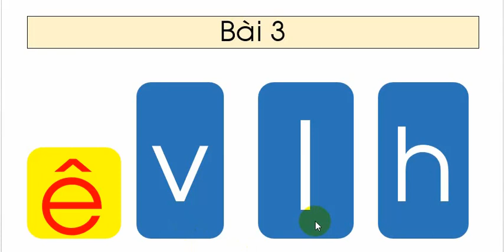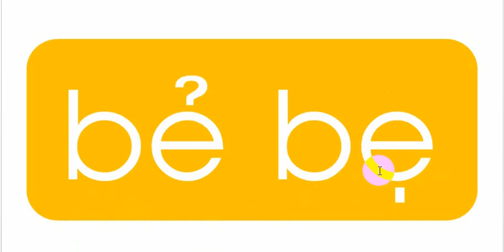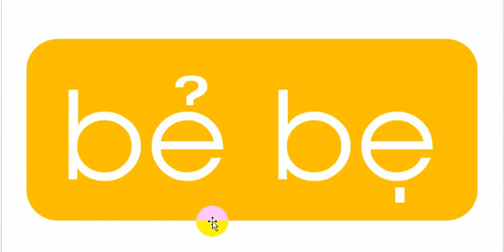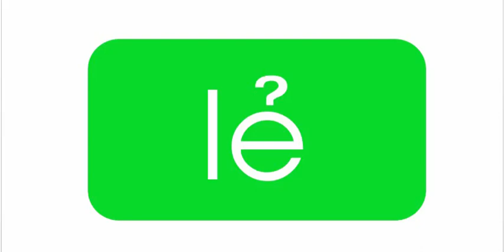Bài 3: Nguyên âm ê-Phụ âm l-v-h | Tập đọc Tiếng Việt | Haleymama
Đây là chuỗi bài học mình xây dựng để giúp con mình có thể học đọc chữ Tiếng Việt sớm mà giảm thời gian chỉ dạy, kèm cặp của mình . Con mình 4 tuổi mình bắt đầu cho học nha. Con học tập đọc kết hợp "vẽ chữ bằng viết lông" để tăng khả năng ghi nhớ mặt chữ. Ở tuổi này con đã biết vẽ nên mình cho con vẽ chứ không cho con viết viết chì vì tay còn yếu. Việc học đọc sớm sẽ giúp con có thể đọc sách sớm hơn.

Các mẹ chỉ cần cho con 1 mức thưởng mỗi khi con nghe hết 1 clip này, như là 1 quả nho, 1 cây kem, 1 lần được chơi ipad...tùy sở thích bé để dần dần việc nghe loạt băng này thành thói quen của bé thì khi đó mình giới thiệu cho bé công dụng của việc đọc được chữ, công dụng của đọc sách, làm sao đó để con có thể xem clip ít nhất mỗi ngày 1 lần vào khung giờ cố định.
Sau 1 tuần các mẹ cứ kiểm tra con bằng cách viết lên bảng chữ đã học để xem con nhận diện được không nhé.

Mình làm clip theo thứ tự bài học sách lớp 1 nên rất đúng trình tự và mình dựa trên nguyên lý học ngôn ngữ qua việc nghe để giúp con tiếp thu nhanh hơn. Ngoài ra mình có giới thiệu cách đánh vần, tuy nhiên quan trọng nhất mình muốn các con nhìn chữ là có thể đọc được là đạt.

Lưu ý: loạt video này dùng để dạy đọc chữ sớm cho con lại thảnh thơi cho mẹ nên có thể không chi tiết như các cô giáo dạy ở trường.

Đây có thể cũng là tài liệu giúp các bạn nước ngoài có thể học đọc Tiếng Việt.

Mong nhận được các chia sẻ của phụ huynh khi học chung với con mình dưới comment nha!